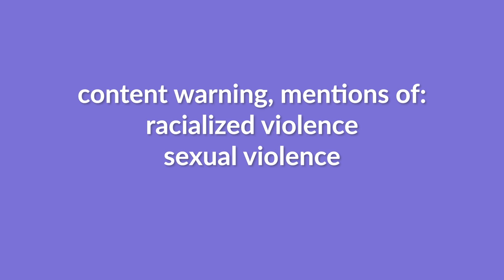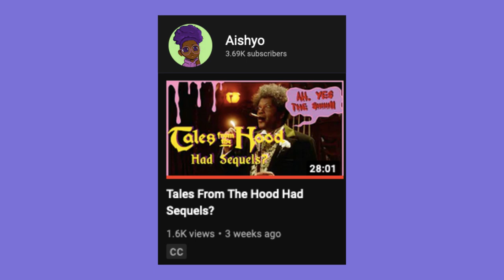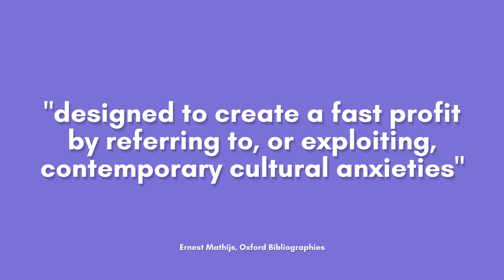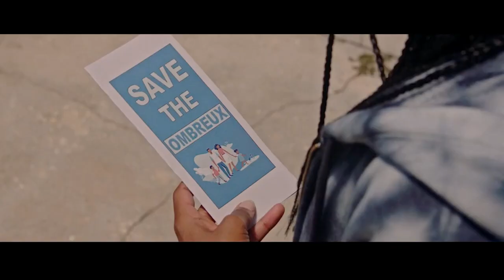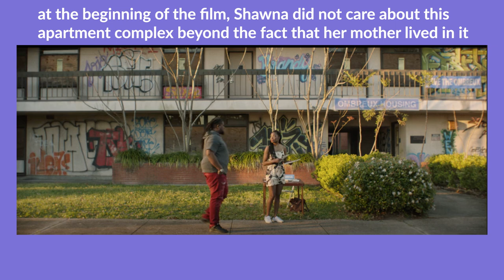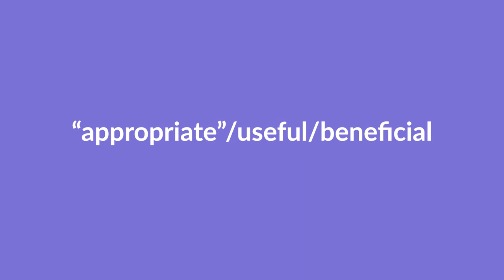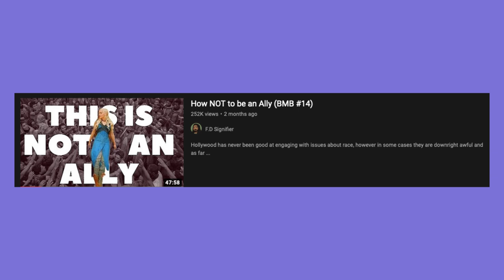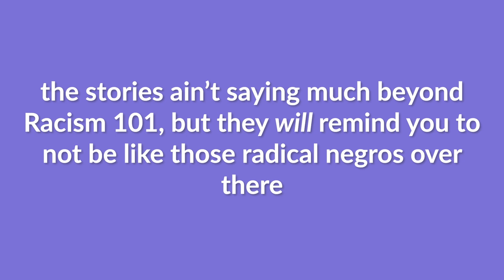nouveau blaxploitation: powerful or profitable?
🜃 timestamps
0:00 - intro
3:23 - definitions & themes
5:30 - Black As Night as an example
17:29 - so then, what's the difference?

 ∷ Canada by Pictures of a Floating World; Waves by Pictures of a Floating World
🜃 Bokeh Loop: Videzzy.com